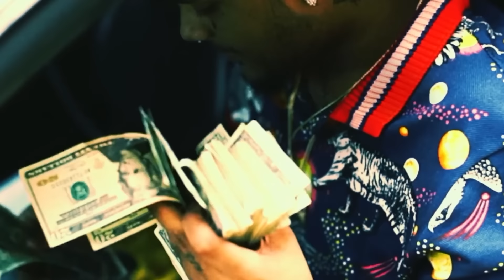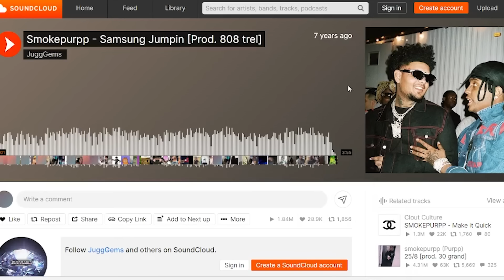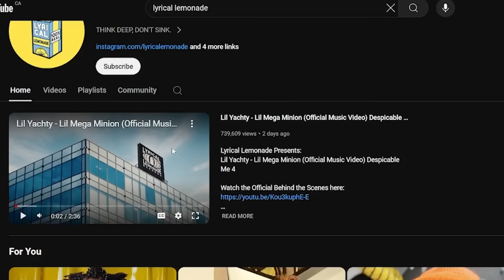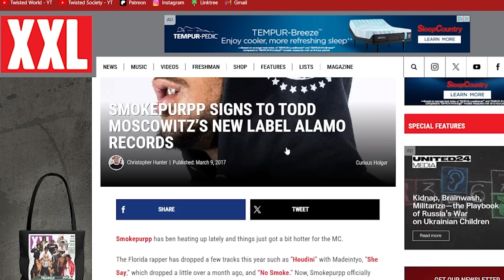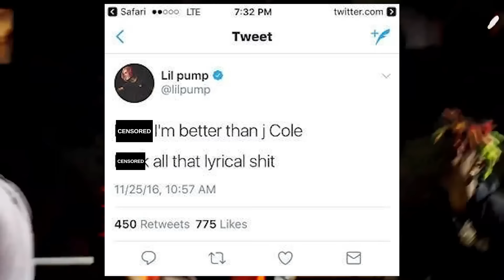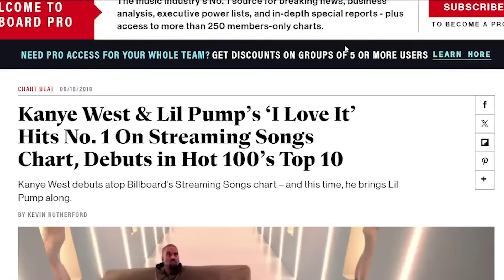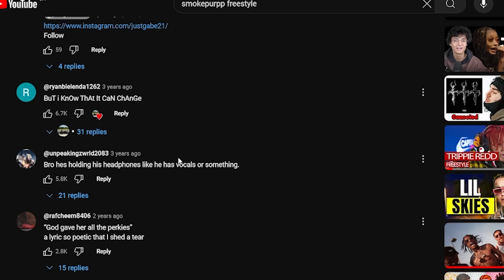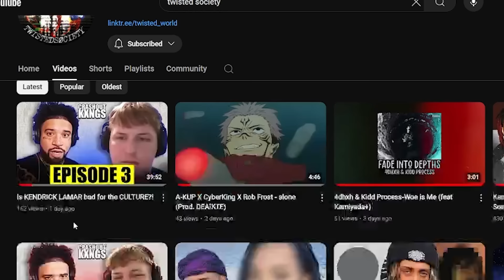HipHop's Punching Bag